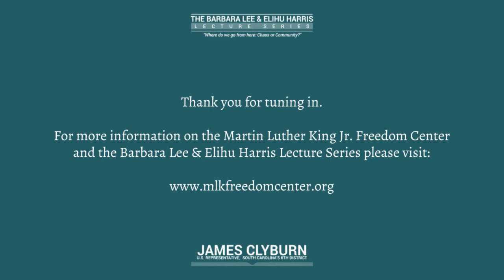The Barbara Lee & Elihu Harris Lecture Series - U.S. Representative James Clyburn